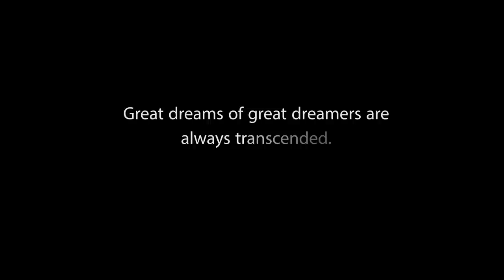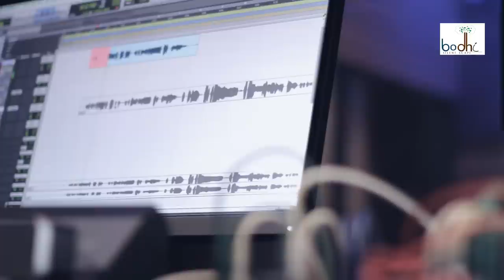Alai Kuthikkithu Full Video | Wings Of Dreams | Sreya Jayadeep | Nandhu Kartha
Making video of the song 'Alai Kuthikkuthu' from the play 'Wings Of Dreams' which is a theatrical adaptation of 'Wings Of Fire', the autobiography of Dr. A.P.J.Abdul Kalam. This is the first ever Tamil music video sung by Sreya Jayadeep aka Sreyakutty. This song depicts the childhood of Dr. Kalam.

Wings of Dreams - A theatrical adaptation of Wings Of Fire
Written & Directed by Satheesh .K .Satheesh

Sung by :Sreya Jayadeep
Lyrics by Sajitha Moideen
Music composed, arranged and produced by  Nandhu Kartha
Additional Programming by Vipin Lal C.K
Woodwinds by Josy Alleppey
Solo Violin by Josekutty
Recorded by Vijay Vattakkat @ NHQ
Mixed by  Kiran Lal @NHQ
Mastered By Manoj Kumar @ Sound Tech Media

Director Of Photography : Prayag Mukundan
Edited by Babu Rathnam
Designs : Backbenchers inc.
Music Label : Bodhi Silent Scape

You can download the karaoke for 'free' and purchase the audio of this song from the below links :

Callertune codes :

Airtel : 5338323
IDEA : 7386137
BSNL: 7386137
VODAFONE : 7386137
DOCOMO : 7386137

The copyright of this video is owned by Bodhi Silent Scape.